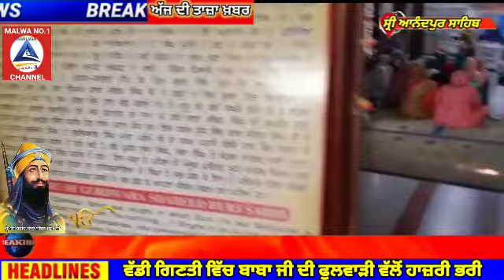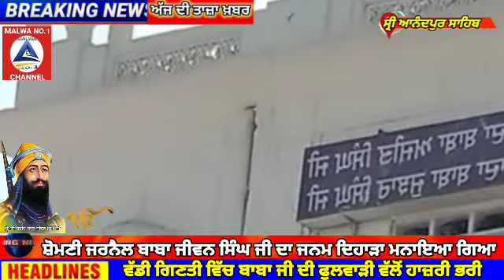ਸ੍ਰੀ ਅਨੰਦਪੁਰ ਸਾਹਿਬ ਵਿਖੇ ਬਾਬਾ ਜੀਵਨ ਸਿੰਘ ਜੀ ਜਨਮ ਦਿਹਾੜਾ ਮਨਾਇਆ ਗਿਆ|| MALWA NO.1 CHANNEL